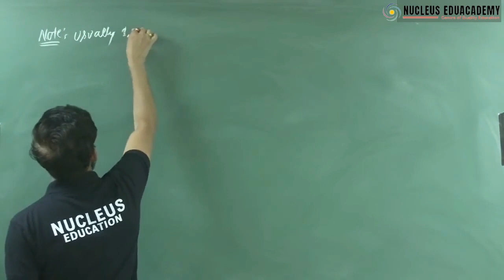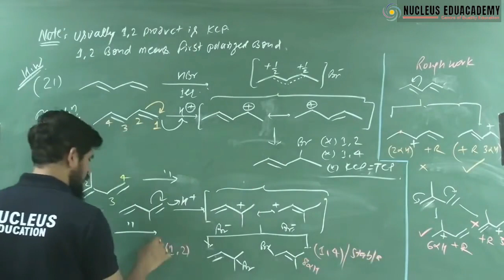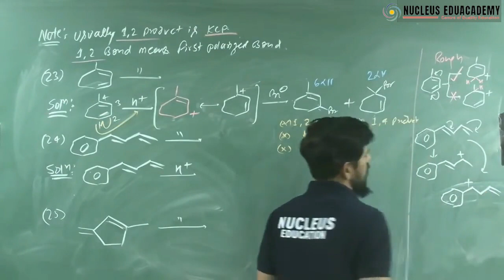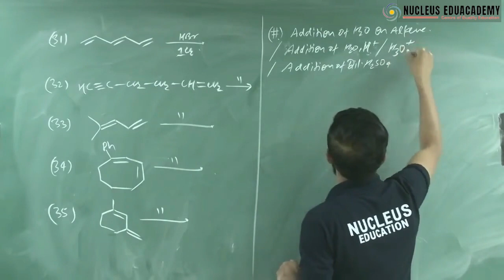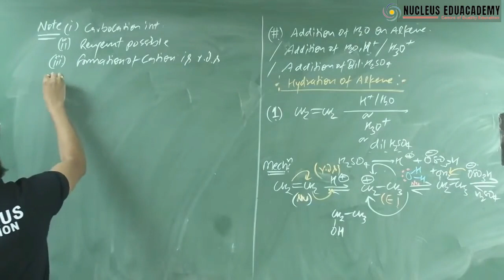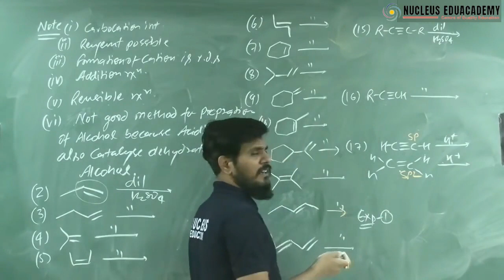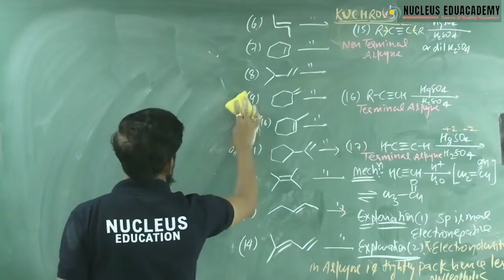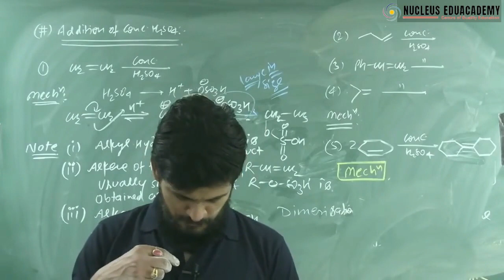Lecture 13- Hydration Of Alkene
SKM sir is a very popular mentor for preparation of IIT JEE in kota Rajasthan & he is Co- founder & Director of NUCLEUS EDUACADEMY KOTA.Along with this He is HOD of ORGANIC CHEMISTRY, A great motivational speaker & writer of renowned ORGANIC CHEMISTRY book '' Problems & Solutions of ORGANIC CHEMISTRY ''in Cengage publication (3e).He has mentored IIT Advanced AIR-1,2,3,6,8,9,10,12 many more in top 100,top 500 & top 1000 ranks.He has teaching experience of more than 20 years for IITJEE.